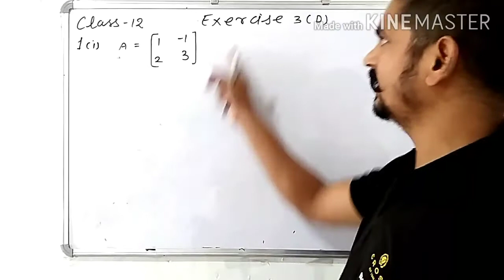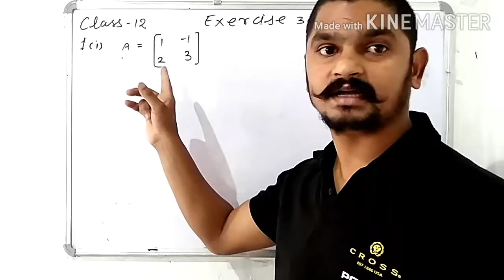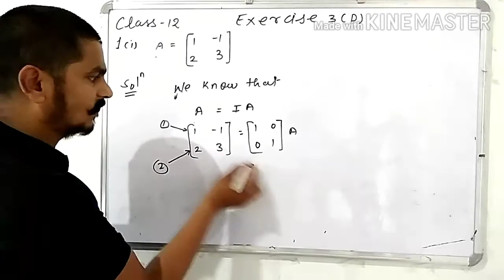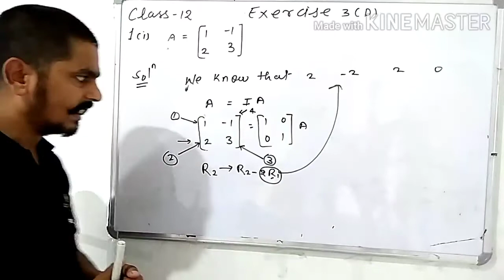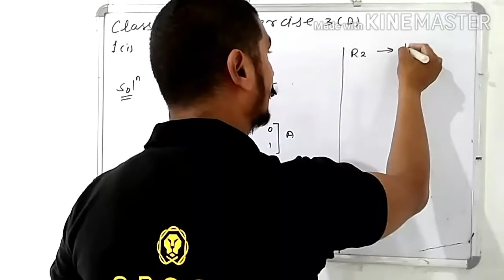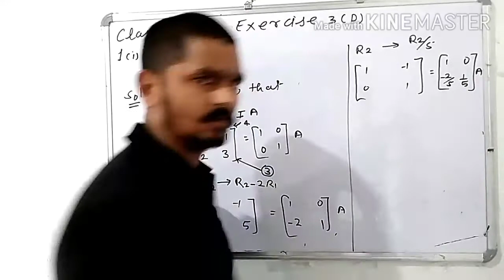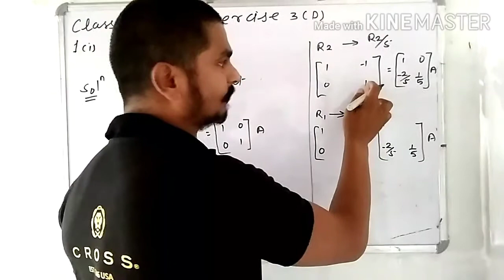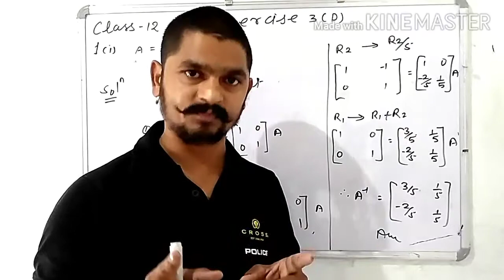INVERSE OF MATRIX 12th part -1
GUDDU SIR MATHS GURU